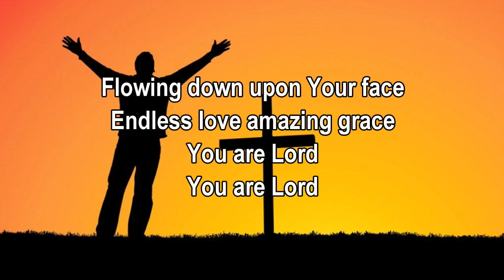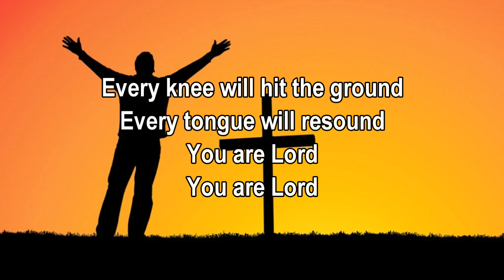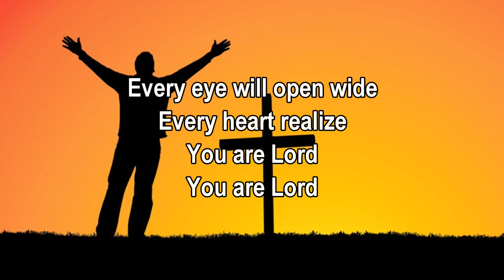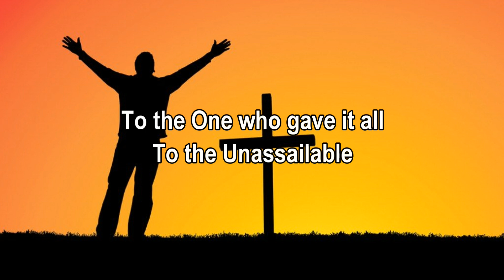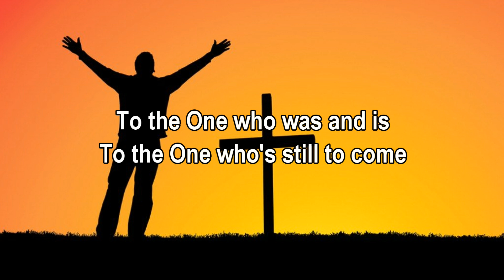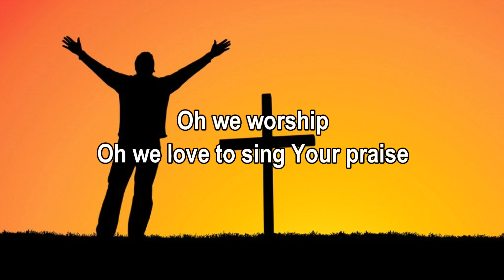Unassailable - New Life Worship feat. Jon Egan (Worship Song with Lyrics)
New Life Worship - Unassailable, Album: Strong God, Year: 2013

Unassailable Lyrics

Laying down Your majesty
Taking an humanity
You are Lord, You are Lord

Flowing down upon Your face
Endless love amazing grace

To the One who gave it all
To the Unassailable
With one voice we will sing
You are Lord

Every knee will hit the ground
Every tongue will resound

Every eye will open wide
Every heart realize

To the One who was and is
To the One who's still to come
You are Lord

Oh we worship
Oh we love to sing Your praise
All the glory
Lord of love and King of days

We adore You
Our confession is Your Name
Like no other

Good Christian Testimonies of heaven, hell and end times,